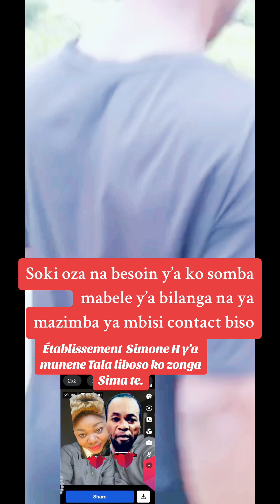Ezui Ezui plus contact biso ,somo na somo❤️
Henriette kilumbu shembo Ezui Ezui plus